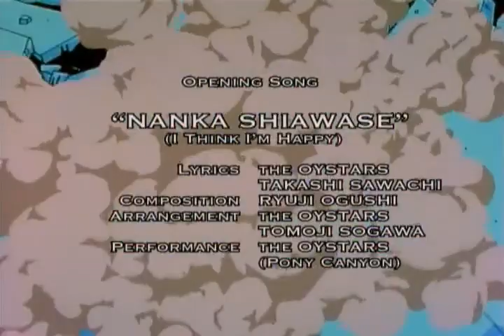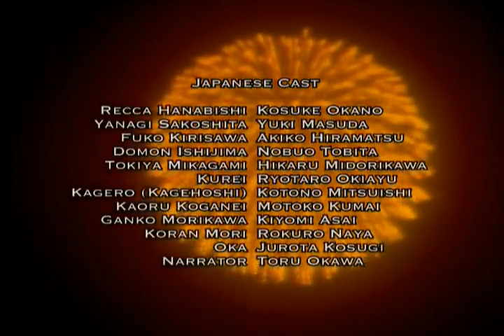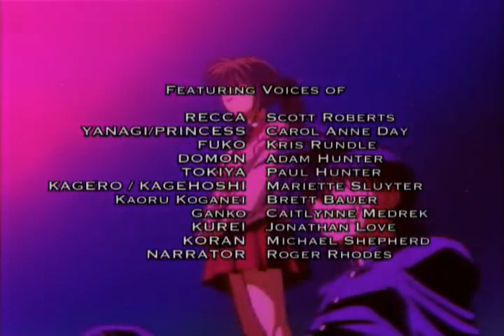Flame of Recca english dub Episode 02 burato video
This the episode 02 of classic anime flame of recca english dub enjoy guys